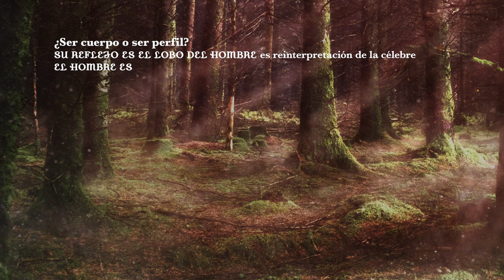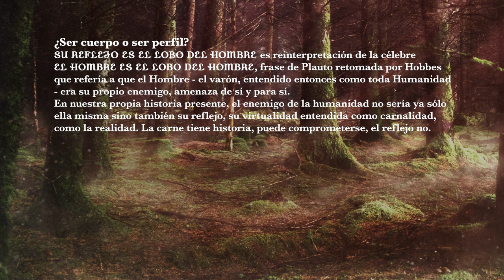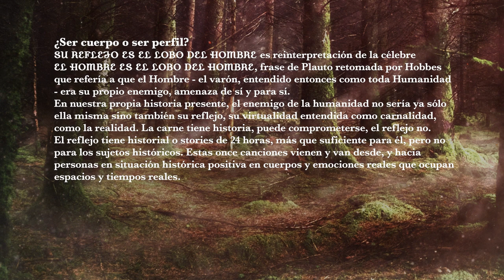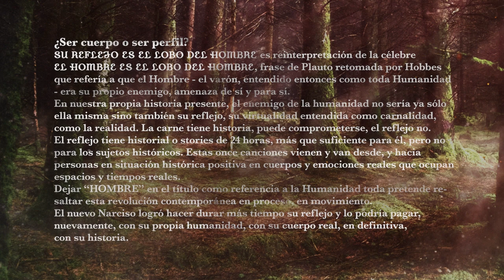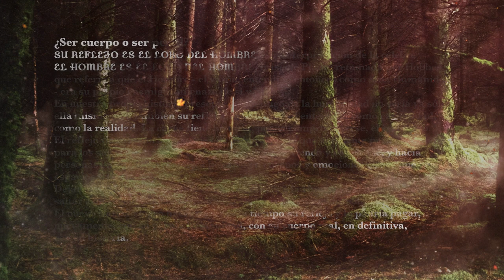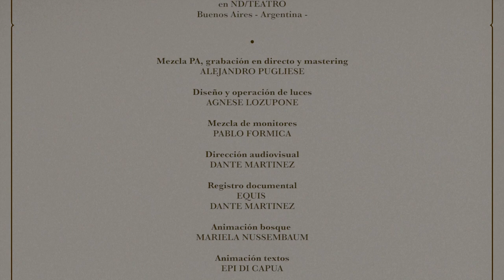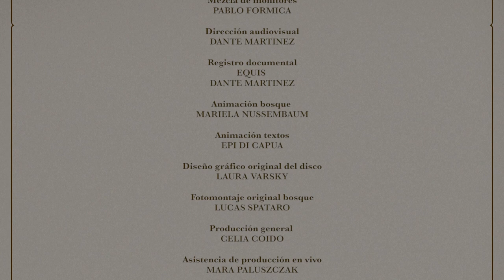GABO FERRO - PASAJE II -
GABO FERRO - Presentación del disco "SU REFLEJO ES EL LOBO DEL HOMBRE"
Sábado 9 de noviembre de 2019 - ND/TEATRO

Todas las canciones letra y música de Gabo Ferro

00:08:49 Insular
00:10:56 Todas las cosas que no tienen nombre
00:13:44 Cuando se vuela
00:16:26 Relumbra sobre opaco
00:20:08 El amigo de mi padre
00:22:45 Cuando el amor no entra
00:24:21 Soy todo lo que recuerdo
00:27:09 Costurera y carpintero
00:30:51 Lo que te da terror
00:36:04 Detenido y andando
00:38:43 Como la maleza
00:41:00 Hasta tu hambre
00:44:47 Con lo perdido
00:48:20 Cuerporeclamo
00:51:05 La flor con un hombre en la boca
00:53:02 La silla de pensar
00:57:07 El beso urgente
01:00:33 Un eco, un gesto, una señal
01:04:59 El extrañante
01:09:32 Soltá
01:12:52 El cuadro de mi daño
01:16:10 Sólo tenemos ciencia
01:19:49 Volví al jardín
01:22:43 Volver a volver
01:27:05 De más de nadie
01:32:00 Pleguemos el atril
01:34:21 El miedo viene
01:39:43 Hay una guerra
01:42:30 Dios me ha pedido un techo

GRACIAS GABO  ♥